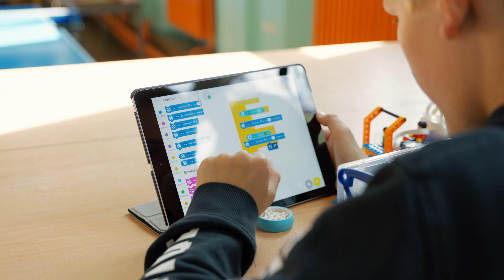YES Sportkampen 2024 (Aftermovie)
Volg ons voor meer leuke video's!